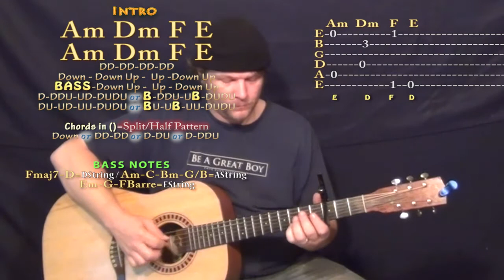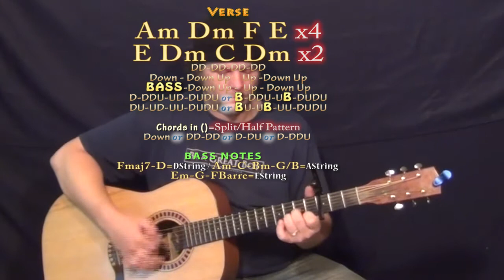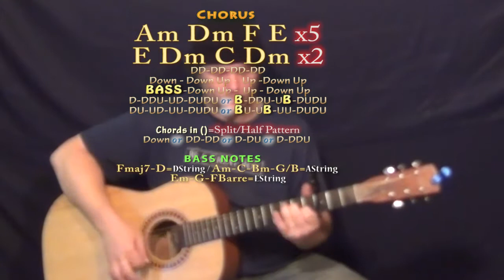Scholarships (Drake) Guitar Lesson Chord Chart - Capo 3rd